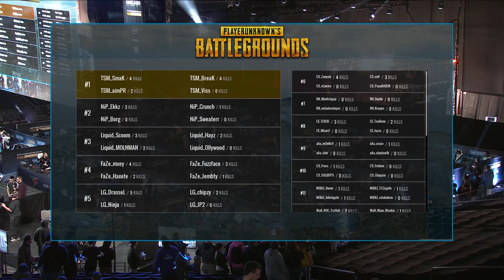PUBG Invitational | IEM Oakland | GAME 4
Teams:
TSM
Team Liquid
Noble
Luminosity
Alliance
Cloud9
GCE
NiP
Penta Sports
EG
TEMPO STORM
METHOD GAMING
Ghost Gaming (NA)
Ronin Esports (NA)
Miami Flamingos (NA)
Corn Shuckers (NA)
AVANGAR (EU)
WhiteKids (EU)
AAA Gaming (EU)
Team PogChamp/Digital Chaos (EU)